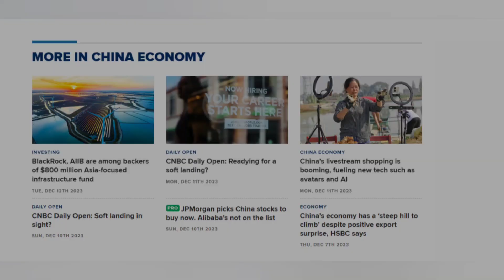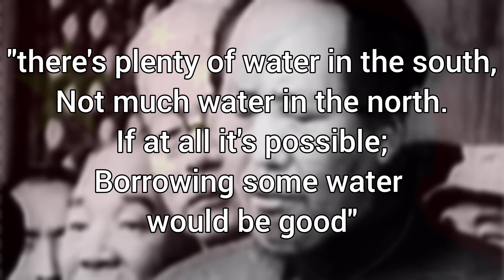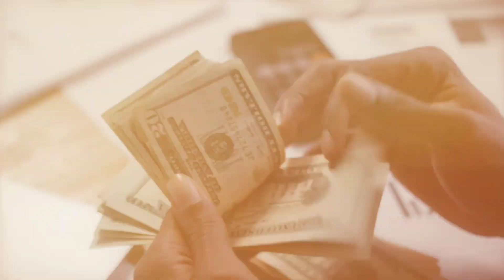China’s $80BN Water Transfer Project That Shocked the World !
China is building the World's Biggest Water Diversion Megaproject To end the china water crisis.
China’s $80BN Water Transfer Project which is the south to north water transfer project, includes canals and artificial rivers that transport fresh water for the industrial sectors of North China.
In this video, we will explore the controversial South-to-North Water Diversion Project, including   Exactly how it acts, can it solve the problem of northern water shortages and why is the northern part of China so important?!

CHAPTERS📌
00:00  China’s $80BN Water Transfer Project That Shocked the World
00:38  Incorrect division in China
02:42  South-to-north water transfer project
03:50  The eastern route
04:58  The Central route
05:41  The Western route
06:39  Is a successful project or failed?

What is your opinion about this Chinese project, can it be done successfully or will it fail?